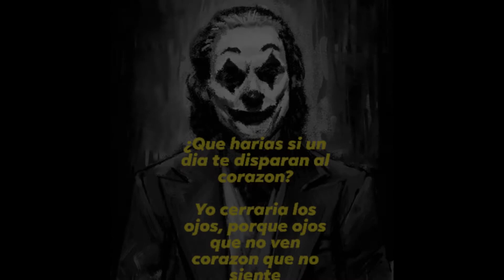Estrato de la sociedad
Men